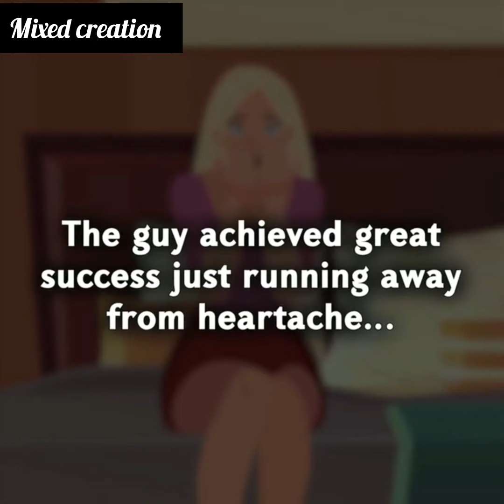A Rich Girl Rejected My Proposal But We Met Again After 10 Years Later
A Millionaire Girl Rejected a Poor Boy_s Proposal but Met Again After 10 Years  Animated Story Show